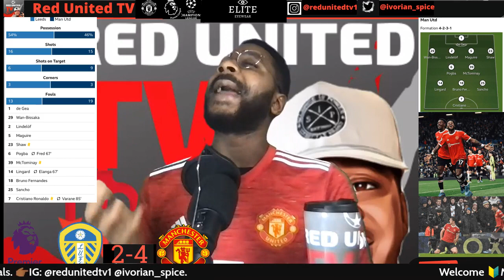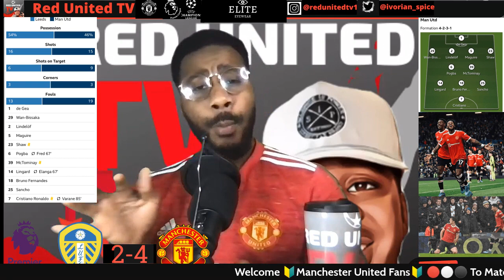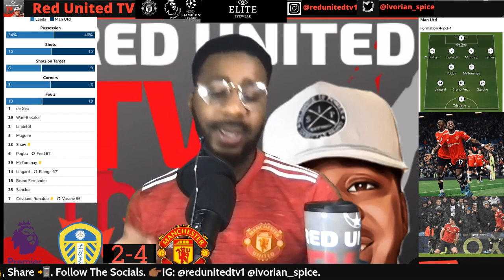Man United Fan Reacts | Leeds 2-4 Man United | Leeds v Manchester United | Ivorian Spice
leeds vs man united reaction
leeds vs manchester united post match
leeds vs man u reaction
manchester united reaction
leeds man utd reaction
manchester united fans
leeds manchester united vlog
leeds vs man utd fans
leeds united reaction
leeds vs man utd reaction
leeds man utd watchalong
leeds vs manchester united live stream
man united reaction
leeds vs manchester united reaction
leeds vs man utd post match
manchester united fan reaction
leeds vs mu
leeds vs man utd 2-4 reaction
leeds vs man utd fan reaction
leeds fans reaction
leeds manchester united live
leeds fan reaction
leeds vs man utd fans reaction
leeds vs manchester united 2-4 reaction
man u reaction
leeds vs united reaction
brighton vs manchester united reaction
man utd angry reaction
united stand brighton 1-1
manchester united vs brighton LIVE with Mark Goldbridge